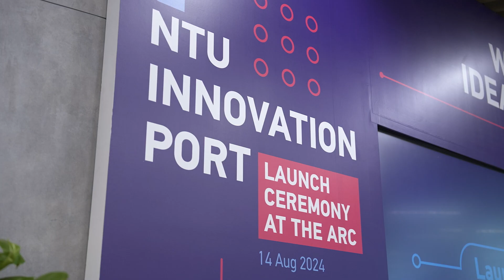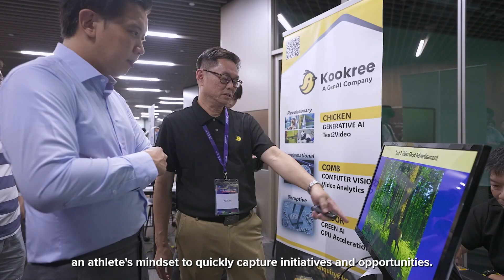NTU Innovation Port at The Arc Launch Ceremony - Event Highlights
The NTU Innovation Port – a one-stop hub dedicated for all things innovation, entrepreneurship, and enterprise.

Located at both The Arc at the North Spine and Gaia at the South Spine (opening soon) NTU Innovation and Entrepreneurship (I&E) welcomes NTU community (students, alumni, faculty, and researchers) and industry partners to leverage the expansive resources to accelerate their I&E journey.